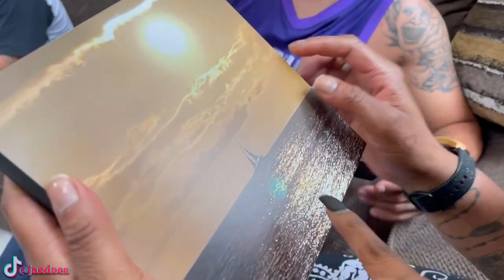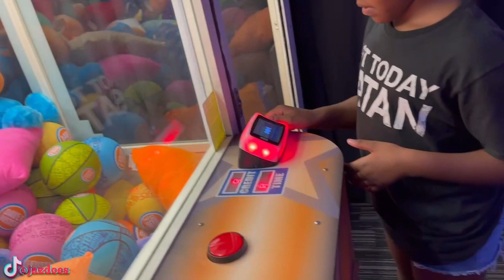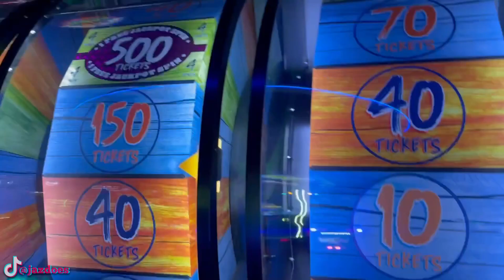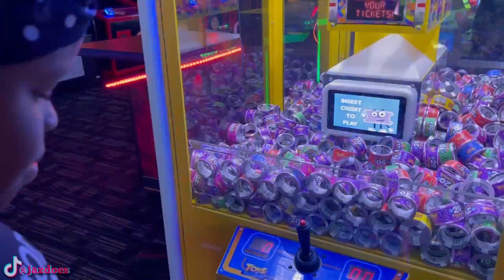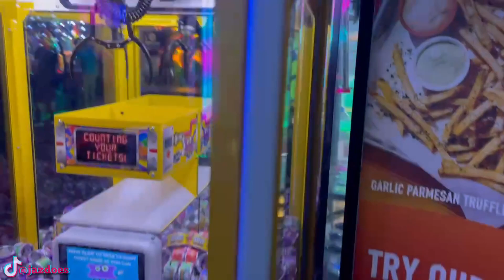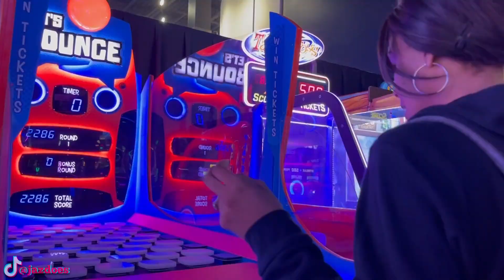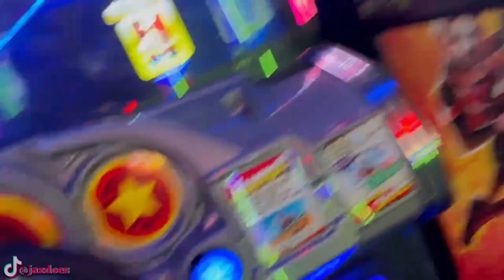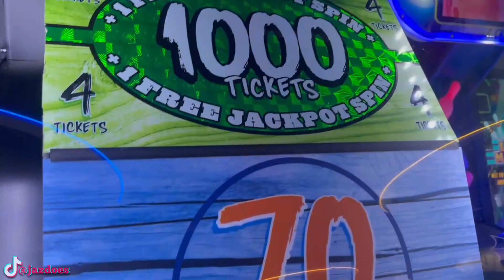Celebrating My Birthday! (JazLife Season 3 Ep.16)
JazLife Season 3 Ep.16 by @JazDoes